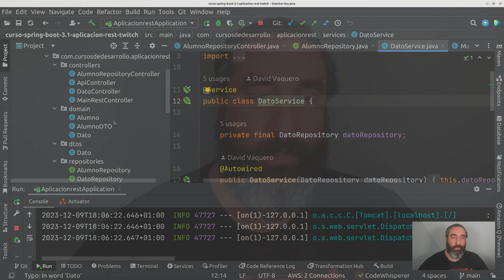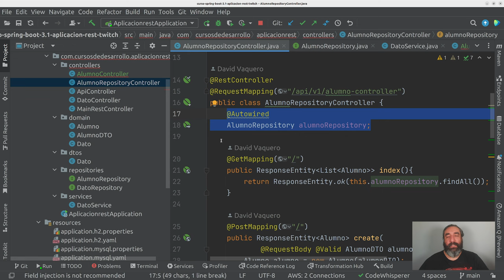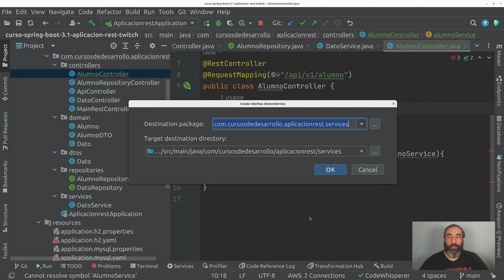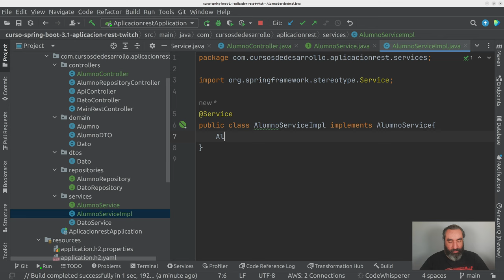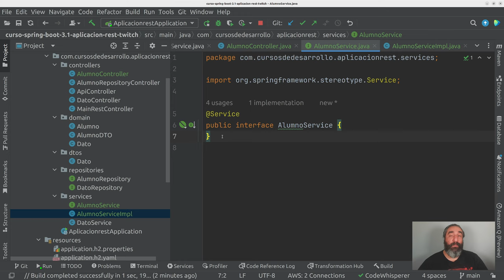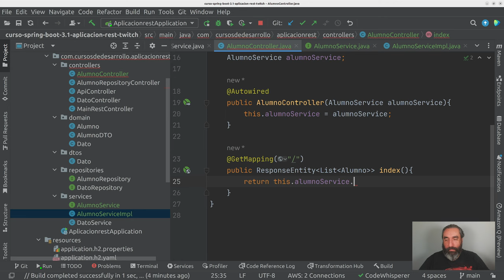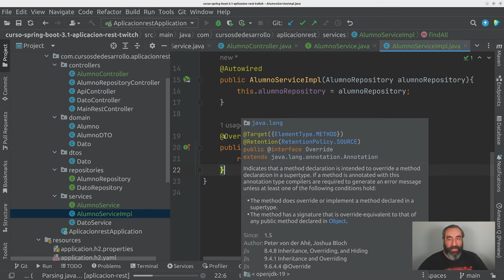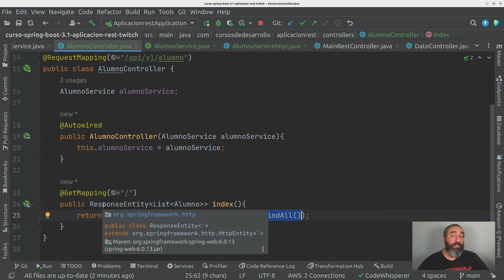Controlador Servicio Repositorio #32 Curso de Spring Boot